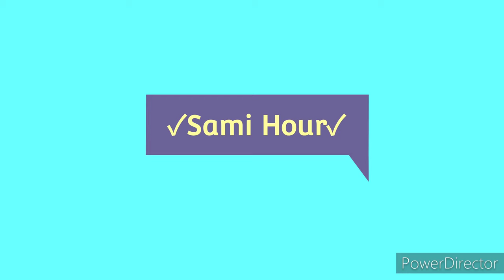Another Update (Should be the last one) | lifu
Wassup guys, it's ya person, aha, lifuended. I'm back with an update video (a-freaking-gain). But this should be the last for a while. Hopefully the next vid I put out moves us forward with the channel! A lot of editing and back pain went into this, so please enjoy!